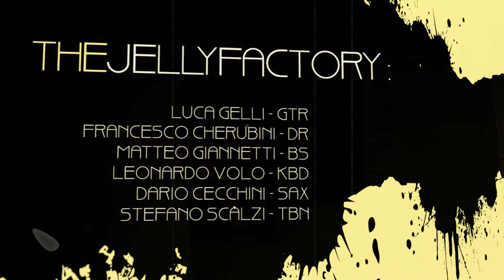The Jelly Factory - Waz (live in studio)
Recorded live ("overdubs free") @ Larione10 studio on august 27th 2014.
Written By Francesco Cherubini
Arranged & Performed by The Jelly Factory

Personnel:

Luca Gelli - Guitar
Matteo Giannetti - Bass
Francesco Cherubini - Drums
Leonardo Volo - Keyboards

Engineered by Lorenzo Piscopo
Filmed by Francesco Pratesi

Special Thanks to Play Drums 'n Percussion